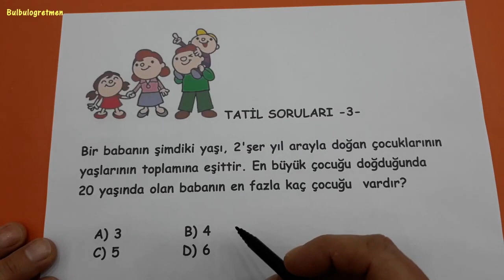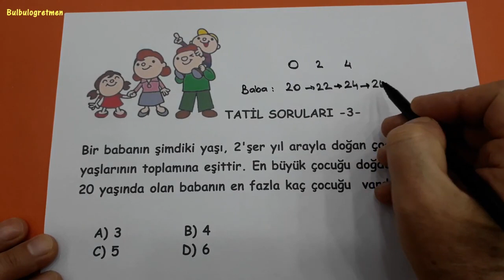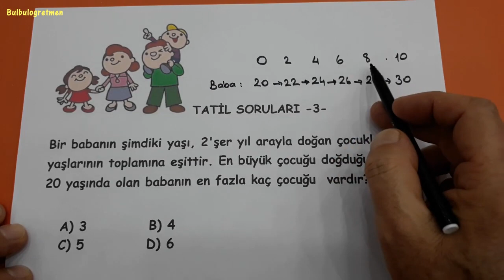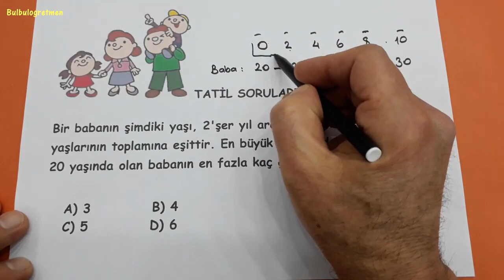ZOR SORULAR (TATİL SORULARI -3-) @Bulbulogretmen